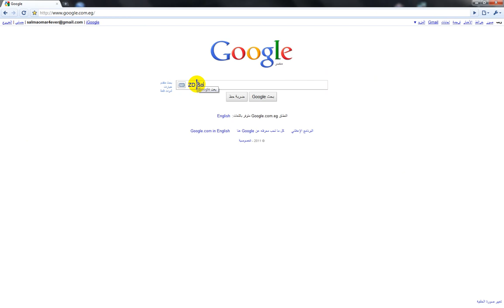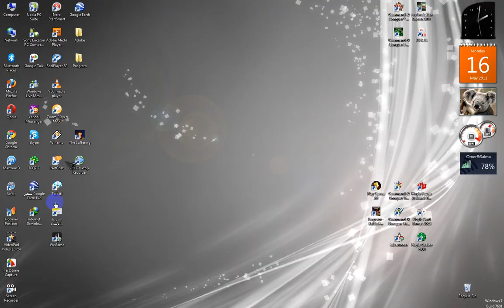ZD Soft Screen Recorder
its amazing Recorder Try It Bye Fraps Made By heromora2011
There is No way For Copy